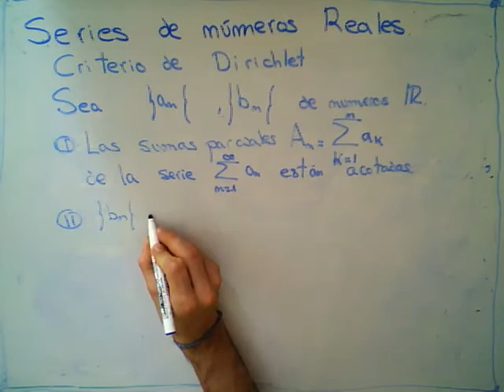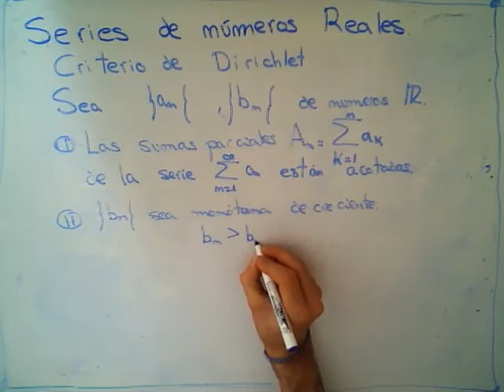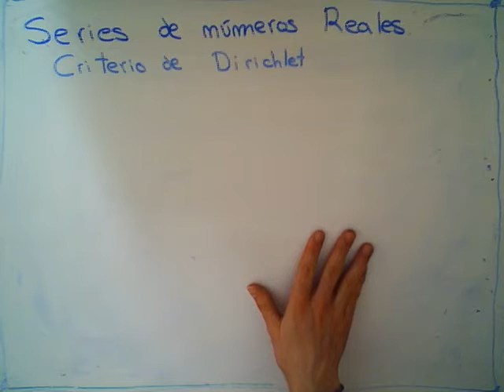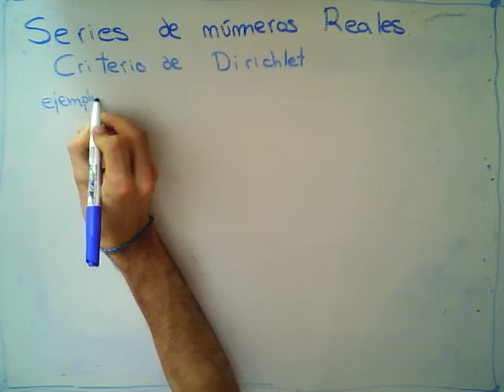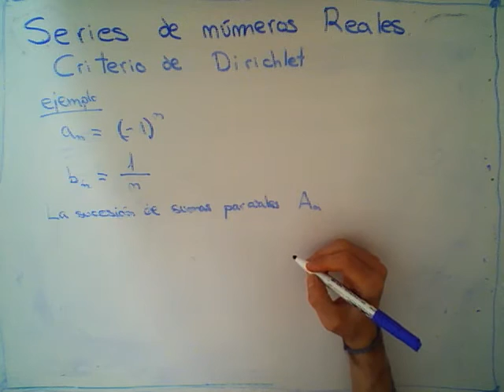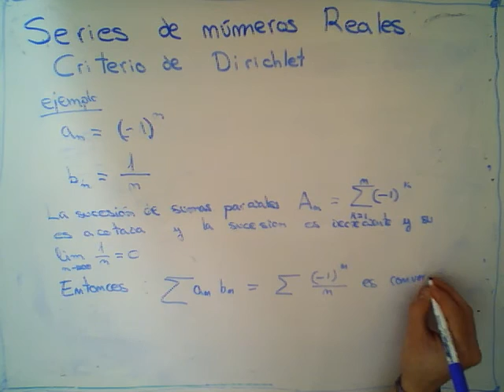Series de números Reales Criterio de Dirichlet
En matemáticas, el Criterio de Dirichlet es un método de prueba para la convergencia de una serie. Lleva el nombre de su autor Peter Gustav Lejeune Dirichlet, y fue publicado póstumamente en el Journal de Mathématiques Pures et Appliquées en 1862.

Una función monótona y acotada en un intervalo [a,b] es integrable y tiene límites laterales finitos en cada punto. Si estos límites no coinciden la función tendrá una discontinuidad con un salto finito. La suma de los saltos no puede ser mayor que la diferencia de los valores de la función en los extremos del intervalo, de modo que el conjunto de discontinuidades con salto mayor que 1/n es finito y, por tanto, el conjunto de discontinuidades es a lo más numerable. Las mismas propiedades serán ciertas para una función monótona a trozos, es decir, aquella que es monótona en una cantidad finita de intervalos que unidos dan el intervalo original.

El teorema de Dirichlet sobre progresiones aritméticas es un resultado de la teoría analítica de números demostrado por el matemático Dirichlet. Este teorema sobre la distribución de los números primos, fue conjeturado por Gauss y finalmente demostrado en 1837 por Dirichlet, nombre por el que actualmente se le conoce.